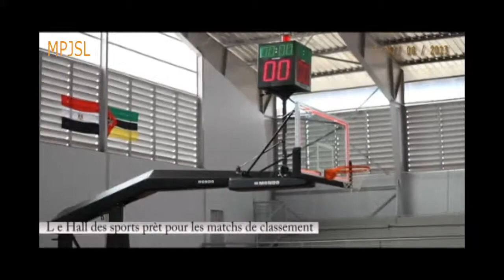Hall des sports prêt pour les compétitions Afrobasket !